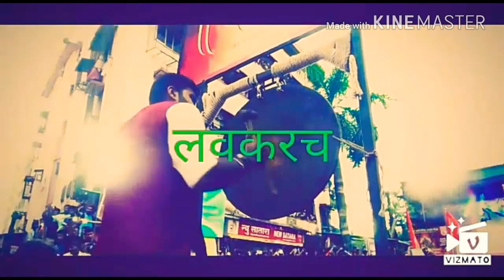chinchpokli cha chintamani patpujan 2018 trailer